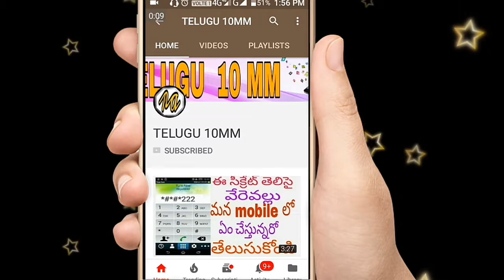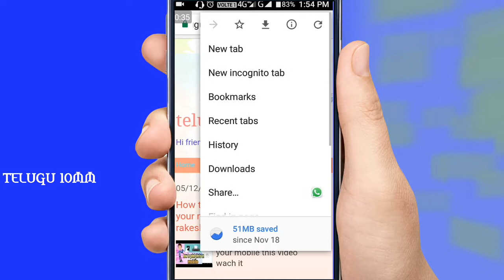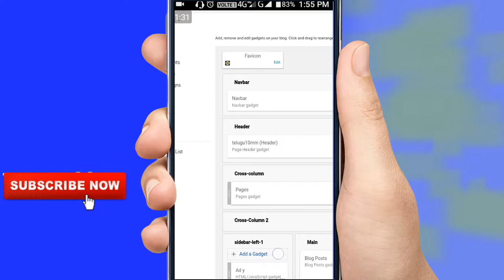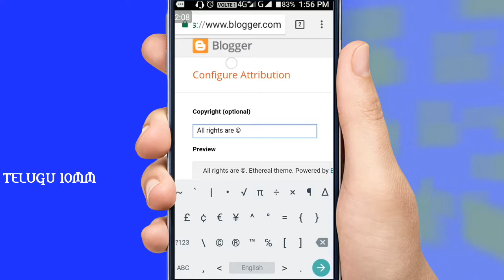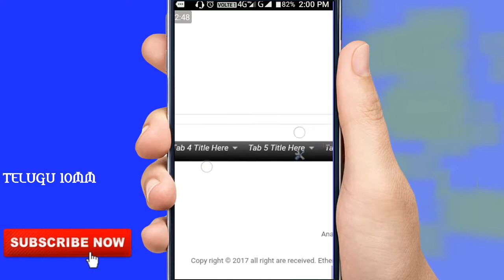How to set copyright text in blogger || in telugu by rakesh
Telugu 10MM in telugu

నేను use చేసే total Musics Links